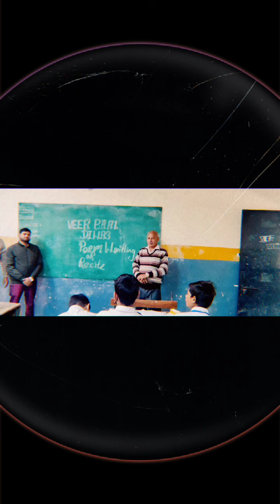Veer bal diwas